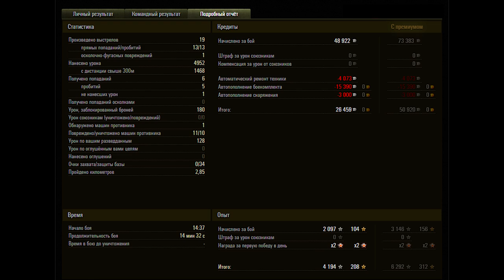КВ-2 wot. Супер бой. Как нужно играть на танке КВ-2. 🔝 World of Tanks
10 фрагов , медаль Пула...

танк КВ-2 является тяжелым танком 6 уровня советской ветки развития. обладает 152мм гаубицей М-10 ( бревномёт, шайтан-труба ) с большым разовым уроном в 910 единиц фугасным снарядом, но низкой точностью в 0,6 на 100 метров, сведением в 4 секунды и долгой перезарядкой в 24 секунды. также КВ-2 имеет слабое бронирование и небольшой радиус обзора... от кв-1 он унаследовал все те же динамические характеристики, на корпус которого встала огромная башня, которая только ухудшает маскировку и пробивается почти всеми одноклассниками... хоть двигатель и стал мощнее, но и масса танка стала больше...
с КВ-2 можно осуществить переход на тяжёлый танк 6 уровня Т-150 и САУ 7 уровня С-51 "буратос" ...
В топе , воюя с танками 6 уровня и ниже , Кв-2 способен раздавать ваншоты , не боясь самому отхватить большой урон в ответ. не нужно выцеливать слабые зоны и долго сводиться - достаточно просто сделать выстрел в силуэт противника и гарантированно нанести урон...

достоинствами данного танка являются:
возможность выбора орудия, а следовательно и тактики боя...
большая альфа пушки М-10...
кое-какая броня в маске орудия.
возможность не выкачивать топовую башню, а поставить сразу топовое орудие в стоковую башню...
достаточное количество XP и фановый геймплей...

из недостатков отмечу:
слабую динамику...
огромный силуэт...
слабый обзор.
ужасная точность...
долгое КД и сведение фугасного орудия.

заряжаем полный боекомплект фугасных снарядов и ВПЕРЁД нагибать раков. никаких не пробил и рикошетов вы не услышите, только "накрыл" или наше любимое "попадание". ))))

удачных боёв на просторах world of tanks - worldoftanks.
больше ваншотов и дедовских вертуханов с бревномёта КВ-2 ...

канал на YouTube 20fps WoT-TV посвящен игре World Of Tanks, где Вы сможете увидеть гайды обзоры, тактики, стримы и просто хорошие бои на танках.
играем в игру world of tanks вместе - играем в  wot - мир танков...

Спасибо, друзья, за просмотр и комментарий!!!

*ПЛЕЙЛИСТЫ :*